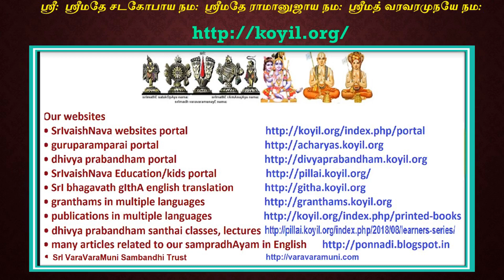Q & A - திருவில்லாத் தேவரைத் தேறேல் - பற்றி விளக்கவும்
When: Nov 19, 2021
Topic - பகவத் விஷயம் - ஸந்தேஹ நிவ்ருத்தி - பகுதி 2